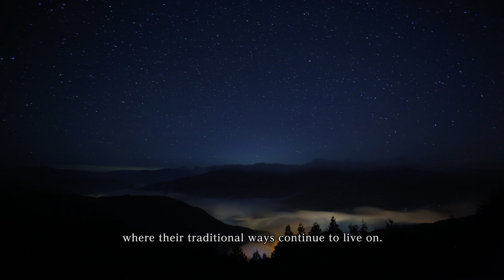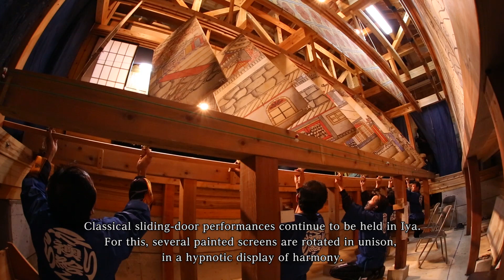【western part of tokushima,shikoku】tourism introduction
Untouched Japan, Western part of Tokushima.Be absorbed in the abundant history and tradition of untouched Japan.Journey through views of unchanging views of acient Japan.Enjoying nature.Expreience nature.Bath and gourmet tours!